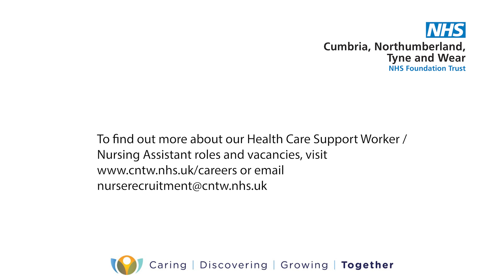Tom, Nursing Assistant and Nurse Degree Apprentice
Tom talking about his experience of working as a Nursing Assistant and Nurse Degree Apprentice programme offered through the Trust's CNTW Academy.